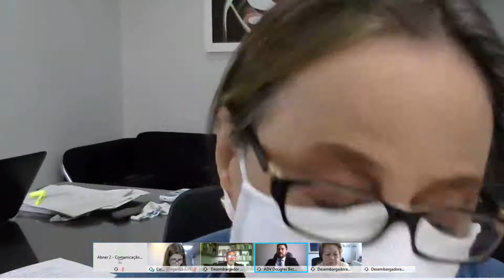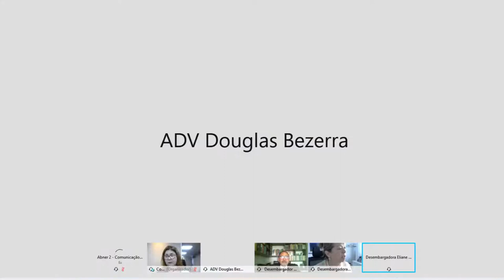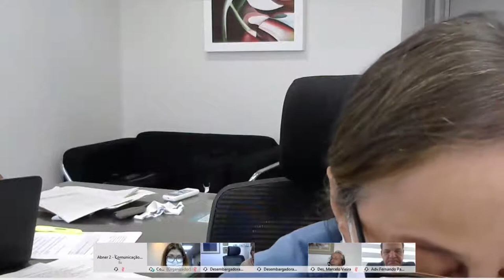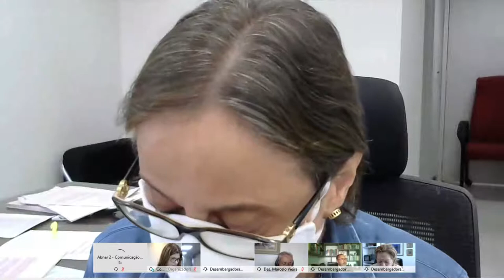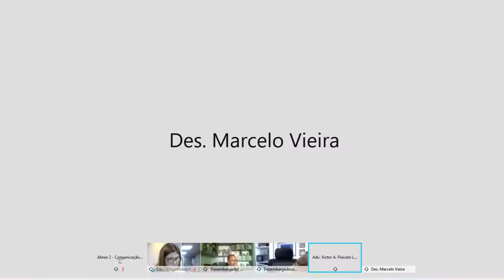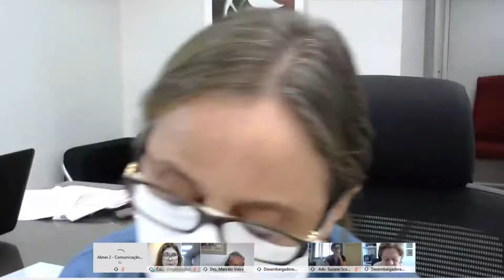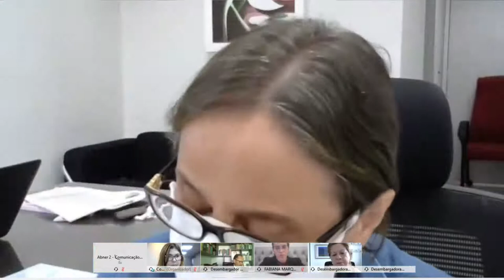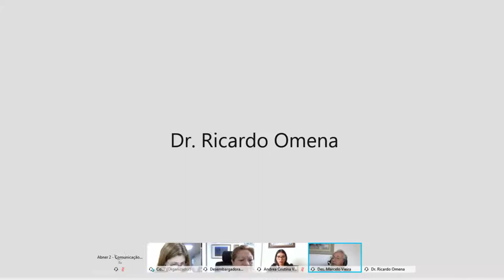Sessão Telepresencial - 2ª Turma - 16.11.2020